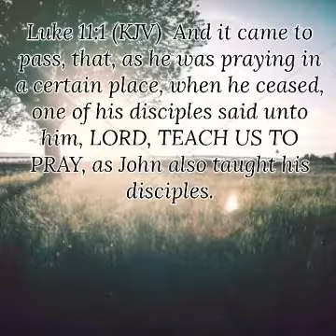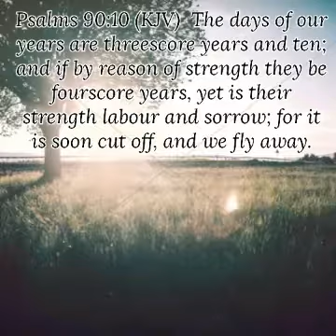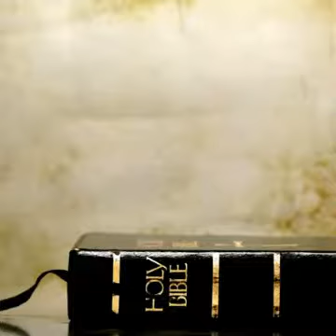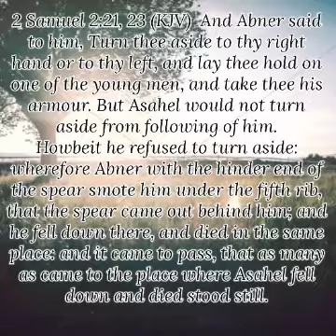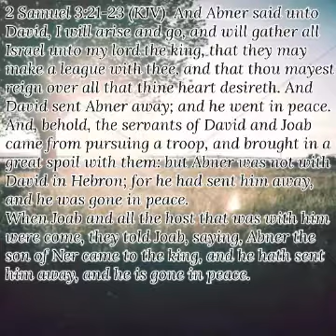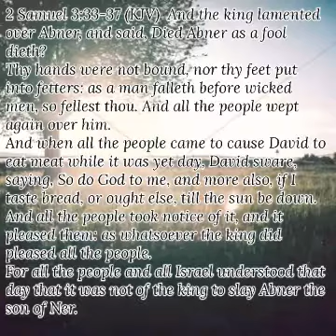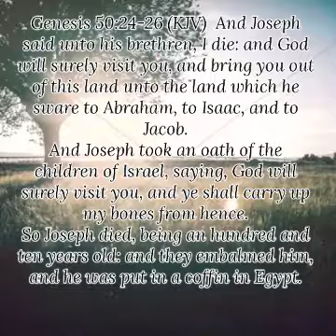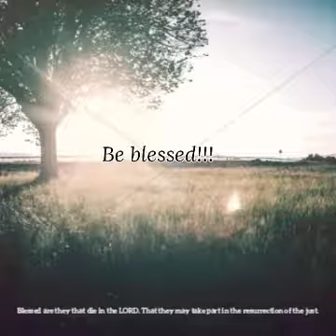LORD TEACH US HOW TO DIE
Sermon at Nairobi East SDA Church on Ambassadors Sabbath